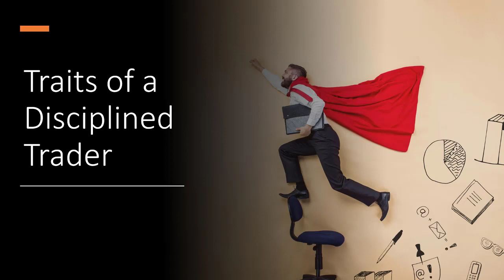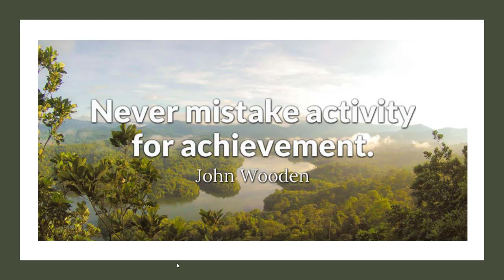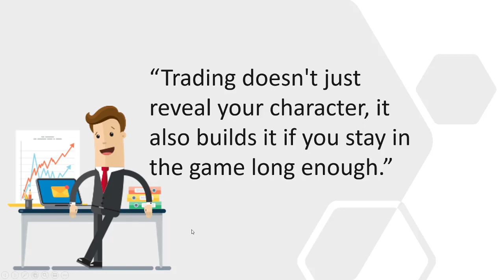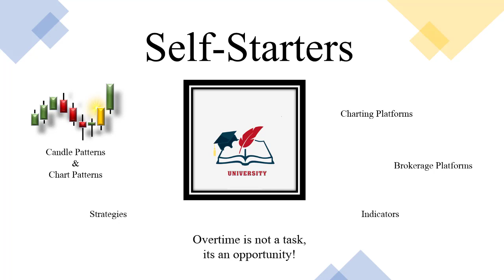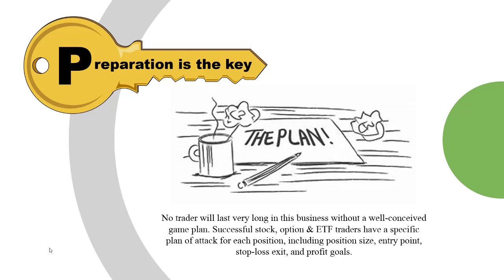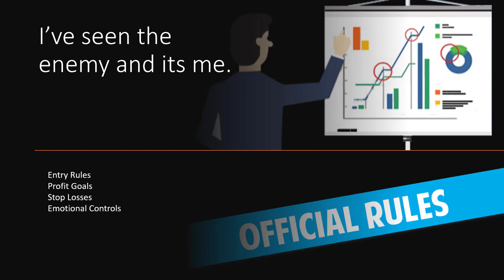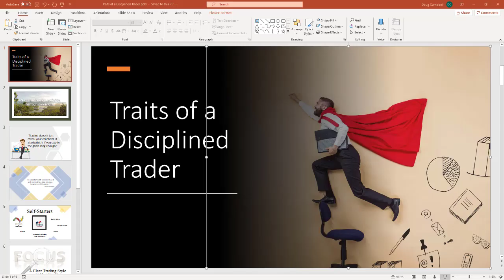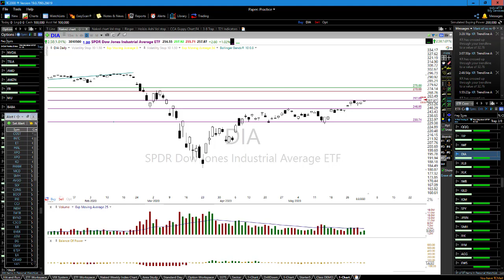Traits of a Disciplined Trader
Working with traders all over world I have assembled a list I call Traits of a Disciplined Trader.  In this live public E-Learning class I went over the the individual traits and explain how important it is to have a trading plan and develop the disciplines that lead to consistently profitable traders.

As the trader you are the CEO of your trading business.  Yes, trading is a business!  That requires us all to step up and fess up to the issues that continue to cause loss.  Hold yourself accountable and and be a tough boss. I hope you enjoy the replay of Traits of a Disciplined Trader and wish all the best of success in your trading!